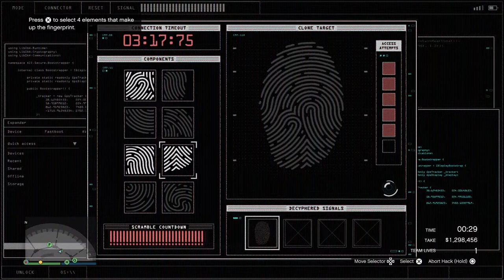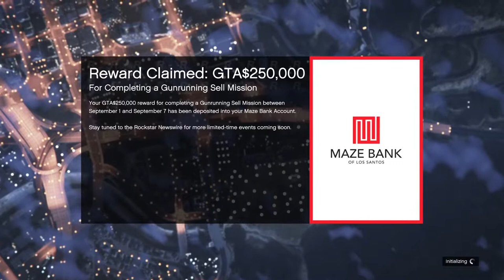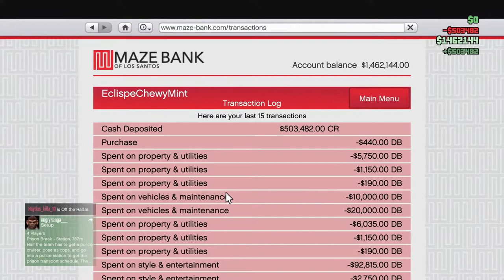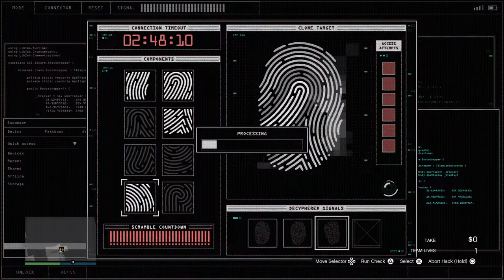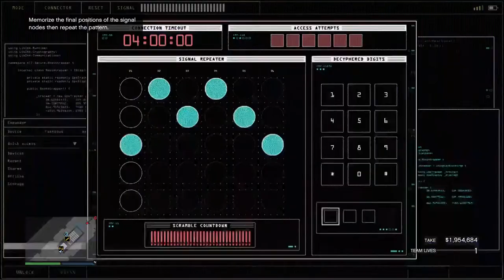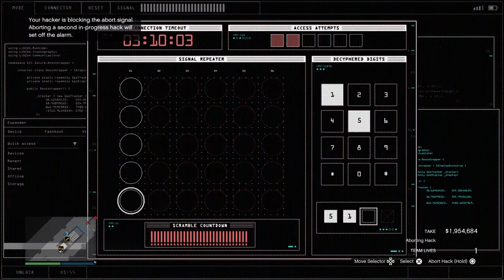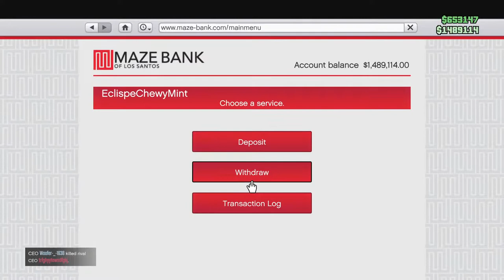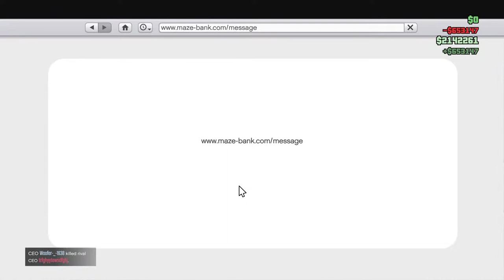Gta Online gambling